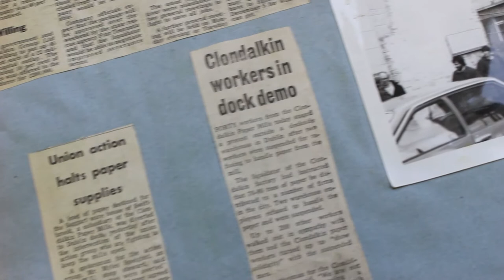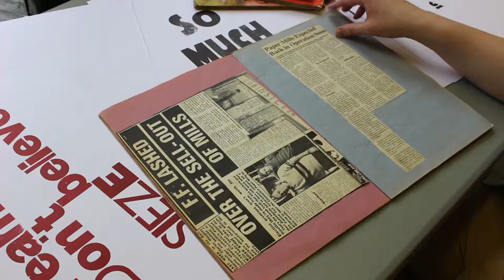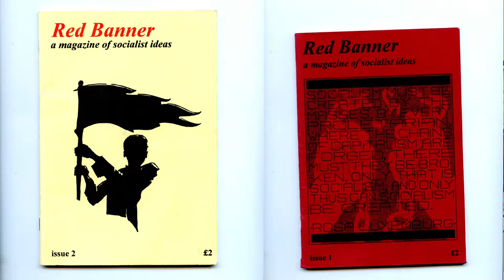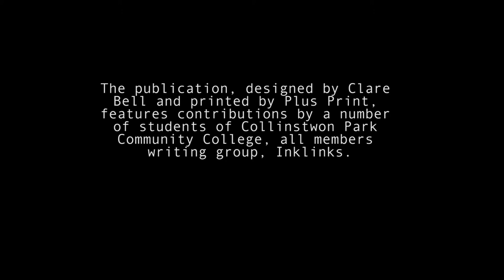The Mill presents "This Being Where We Live"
Led by writer Nathan O’Donnell, The Mill is inspired by the Clondalkin Paper Mill and the legacy of the 1980s’ strikes there. The Publication 'This Being Where We Live' is an outcome of the project's  engagement with a group of young people and the 'Inklinks' student writing group from Collinstown Park Community College to produce a magazine.

Over the past six months, Nathan O'Donnell worked with students to produce an assemblage of new writing, images, archival materials, collective manifestos, and protest posters, that reflect their sense of their surroundings and their connection to the places they call home.

You are invited to join the writer Nathan O’Donnell, members of the Inklinks group, and a number of writers and poets from Clondalkin as they read their work at a reception at the Clondalkin Library. This event is part of Clondalkin Arts Festival  and takes place on Saturday 29th June. from 2 – 3.30pm.

The publication, designed by Clare Bell and printed by Plus Print, features contributions by a number of students of Collinstown Park Community College, all members of the writing group, Inklinks: Daniel Breen, Sean Byrne, Culann Doyle Farrell, Thomas Evans, Katelyn Hillary, Victory Luke, Sophie McDonald, Emma Nangle, Debbie Reddin, and Grace Shelley.

Nathan O' Donnell and the In Context 4 programme wish to thank  Paul Billings, Rebecca Ford, Colm Keegan, Mary Plunkett and Ciaran Swan for their kind input and support of the project.

IN CONTEXT 4 - IN OUR TIME is South Dublin County Council’s Public Art Programme 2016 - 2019 under the Per Cent for Art Scheme.